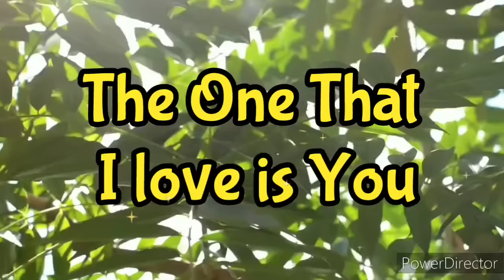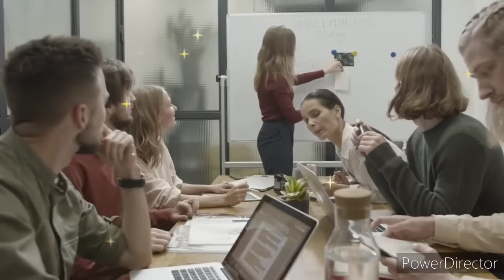MAYAMANG DALAGA ginawang KATULONG sariling mansyon muling bumalik upang magHIGANTI, bawiin ang YAMAN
"MAYAMANG DALAGA, INALILA AT GINAWANG KATULONG SA SARILI NIYANG MANSYON. MULI SIYANG BABALIK UPANG MAGHIGANTI AT BAWIIN ANG KANYANG KAYAMANAN!"

Similar channel
Saima TV
Amihan Stories

Any unauthorized reprint or use of this material is prohibited. No part of this book may be reproduced, scanned, recording or distributed in any printed or electronic form without prior written  permission from Katwinnietv and the author/writer of this story.

billionaire story,
virgin story
one night stand
 pinoy tv
 secret file
 milyonaryo story
mayamang binata
 kwentong pinoy tv
 Heart touching Stories
 kaalaman
romance story
wattpad tagalog stories
Pinoy love stories
amazing stories